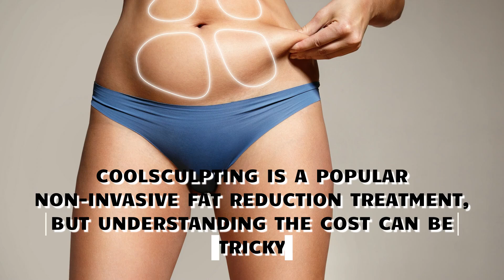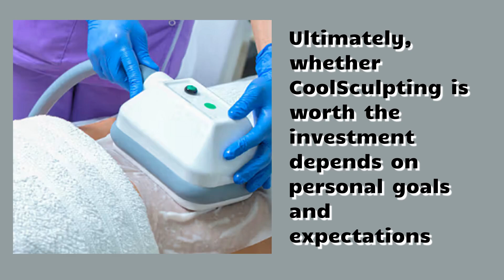CoolSculpting | Understanding the CoolSculpting Cost for Different Body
00:00 Understanding the CoolSculpting Cost for Different Body
00:14 The price varies depending on the body area targeted
00:40 Some areas may require multiple treatments
00:1:03 It's important to budget for CoolSculpting
00:1:09 Customizing a treatment plan to fit your budget

American Laser Med Spa - Midland
4906 N Midkiff Rd, Midland, TX 79705, United States

32°02'21.9"N 102°07'49.4"W

CoolSculpting is a popular non-invasive fat reduction treatment, but understanding the cost can be a bit tricky. The price varies depending on the body area you're targeting. Larger areas like the abdomen or thighs generally cost more due to the time and number of applicators required. Smaller areas, such as the chin or upper arms, typically come with a lower price tag.

The CoolSculpting cost also depends on the number of sessions you need to achieve your desired results. Some areas may require multiple treatments, while others might only need one. It's essential to get a personalized consultation to know exactly what you can expect in terms of cost and results.

Breaking Down CoolSculpting Costs by Body Area

The cost of CoolSculpting can vary widely based on the body area you're targeting. Larger areas such as the abdomen or thighs usually require more applicators and longer treatment times, which naturally increases the overall cost. Additionally, these areas often need multiple sessions to achieve the desired results, adding to the total expense.

In contrast, smaller areas like the chin, upper arms, or love handles generally demand fewer resources and less time, resulting in a more affordable procedure. By understanding how costs differ between various body areas, you can better plan your CoolSculpting journey. This insight allows you to make informed decisions, ensuring you get the most value for your investment and achieve the best possible outcomes.

Factors That Influence CoolSculpting Pricing

CoolSculpting pricing can vary widely based on several factors. Understanding these can help you make an informed decision and budget effectively for your  treatment..

Treatment Area Size: Larger areas like the abdomen or thighs require more applicators and time, increasing the cost. Conversely, smaller areas such as the chin or arms are generally less expensive to treat.

Number of Sessions Required: Multiple sessions might be needed to achieve desired results, particularly for stubborn fat areas. Each additional session adds to the overall cost, so plan accordingly based on your treatment goals.

Clinic Location: Pricing can vary depending on your geographical location. Clinics in high-cost living areas may charge more due to increased overhead expenses, affecting the overall treatment cost.

Clinician Expertise: The experience and qualifications of the clinician performing the CoolSculpting can impact pricing. More experienced practitioners may charge higher fees, reflecting their expertise and the quality of results.

Special Offers and Packages: Many clinics offer package deals or discounts for multiple sessions. Taking advantage of these promotions can lower your total cost and make CoolSculpting more affordable.
Understanding these factors can help you budget effectively for your CoolSculpting treatment and ensure you get the best results for your investment.

00:00 Understanding the CoolSculpting Cost for Different Body
00:14 The price varies depending on the body area targeted
00:40 Some areas may require multiple treatments
00:1:03 It's important to budget for CoolSculpting
00:1:09 Customizing a treatment plan to fit your budget

4906 N Midkiff Rd, Midland, TX 79705, United States

32°02'21.9"N 102°07'49.4"W